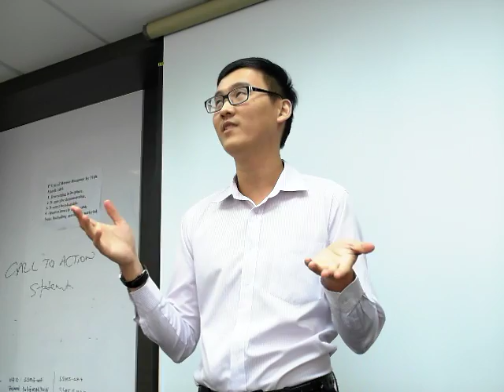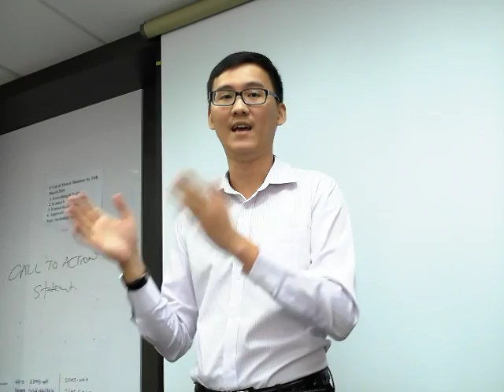Presentation Practice #3 40